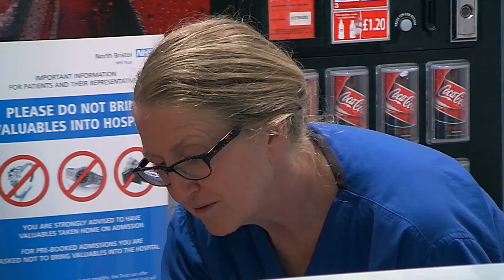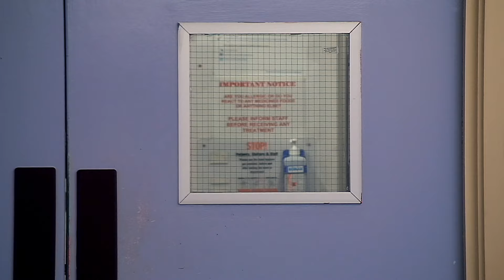She Has to Convert to Islam to Be Wth Her Boyfriend and Their Baby | One Born Every Minute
Rachel was pleasantly surprised that her boyfriend Mohammed was not going to leave her with their child, but she now has to leave home and convert to Islam for them to raise him together.
Contains Content from One Born Every Minute Season 5 Episode 17.

 Welcome to One Born Every Minute, a chance to revisit some of the highs and lows from the ground-breaking documentary series. From water births to Caesarean sections, we'll be bringing you new videos weekly, giving you insight into all conceivable pregnancy and birth-related subjects.

 One Born Every Minute Series